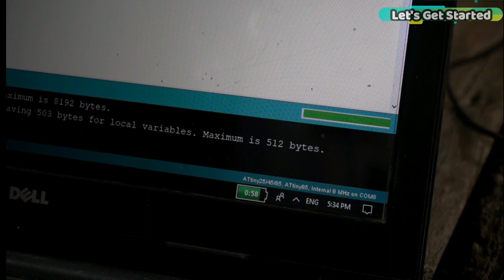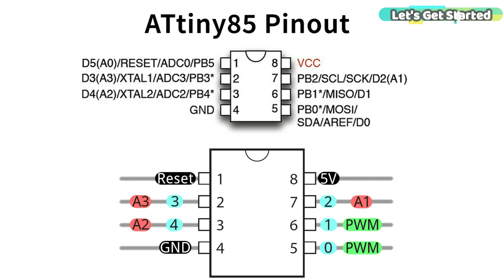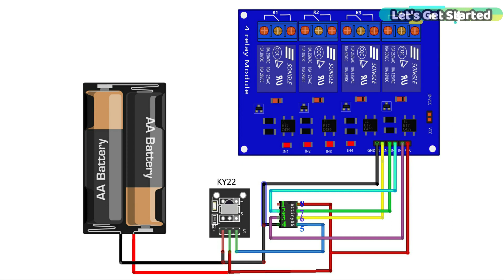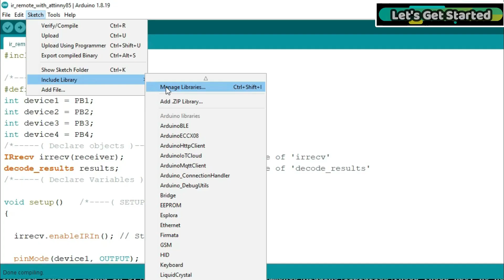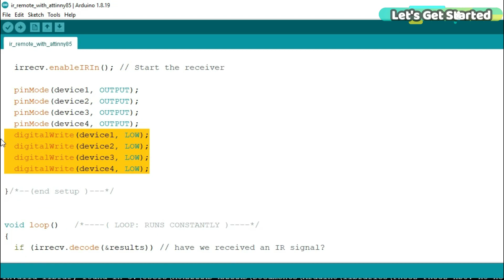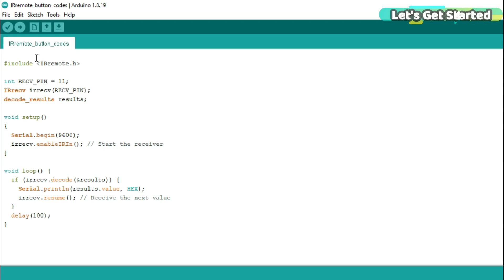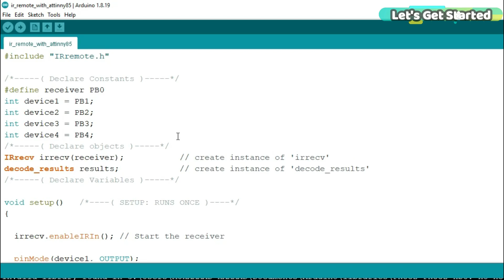ATtiny85 and IR Remote controller, Home Automation project, Smallest Arduino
Description:
Aaj hum ATtiny85 microcontroller ko as the smallest Arduino use kareinge for controlling the home appliances using IR Sensor and an IR remote controller.

आज की एपिसोड में, आप सीखेंगे कि ATtiny85 माइक्रोकंट्रोलर, 4-चैनल रिले मॉड्यूल, IR सेंसर, IR रिमोट कंट्रोलर का उपयोग करके अपने कमरे के उपकरणों को कैसे नियंत्रित करें, और हमें IR रिमोट कंट्रोल बटन कोड्स को ढूंढने और प्रोग्रामिंग अपलोड करने के लिए एक Arduino Uno बोर्ड भी आवश्यक होगा।

ATtiny85 माइक्रोकंट्रोलर का उपयोग करने के बजाय, आप इसके बजाय Arduino, ESP32 WiFi + Bluetooth मॉड्यूल, Nodemcu ESP8266 WiFi मॉड्यूल, Raspberry Pi Pico, और इसी तरह के अन्य कंट्रोलर बोर्ड का भी उपयोग कर सकते हैं।

लेकिन ATtiny85 माइक्रोकंट्रोलर के कुछ फायदे हैं इन सभी कंट्रोलर बोर्ड्स के मुकाबले, जैसे कि

ATtiny85 सभी इन कंट्रोलर बोर्ड्स से छोटा है। जिससे यह सबसे छोटा आर्डुइनो बन जाता है।
यह परियोजना की कुल लागत को कम करता है।
यह आकार को कम करता है। और
यह कम बिजली का उपयोग करता है।
इसके आकार को देखकर, आपको यह विचार हो सकता है कि इसमें कम IO पिन हैं। इसलिए, आप अपने पूरे घर के उपकरणों को केवल नहीं नियंत्रित कर सकते हैं। आप IO एक्सटेंडर के बारे में सोच रहे हैं तो पहले ही ATtiny85 का उपयोग क्यों करें? फिर आर्डुइनो यूनो या आर्डुइनो मेगा का उपयोग क्यों न करें?

मैं जो कहना चाहता हूँ, वह यह है कि अगर आप एक टीवी, एक एसी, एक फ्रिज, एक बल्ब, आदि जैसे कुछ लोड को नियंत्रित करना चाहते हैं, तो आपको सुनिश्चित होना चाहिए कि आपको नियंत्रित करने वाले लोड 4 के बराबर या उससे कम हैं, तब आपको ATtiny85 माइक्रोकंट्रोलर का उपयोग करना चाहिए।

मेरे पास पहले से ही ATtiny85 माइक्रोकंट्रोलर पर एक शुरुआत करने वाले वीडियो है, जिसमें मैंने पहले से ही तकनीकी विशेषज्ञता, बूटलोडर कैसे बर्न करें, और एक LED के साथ शुरुआत कैसे करें के बारे में समझाया है। तो देर किस बात की बिना, चलिए शुरू करते हैं!!!